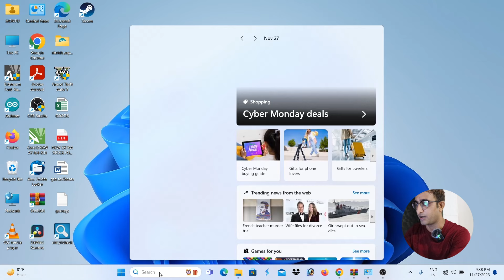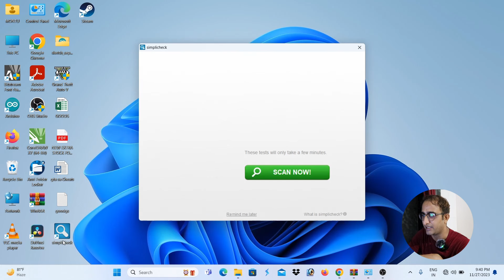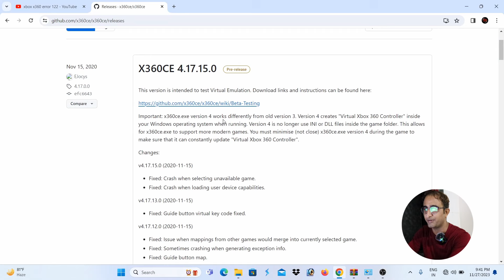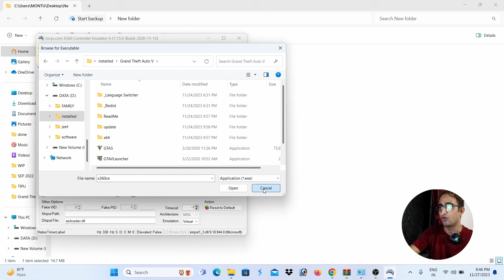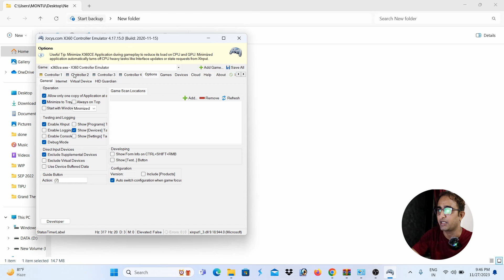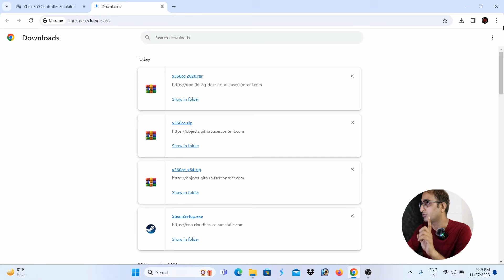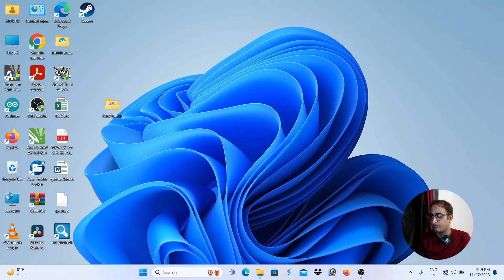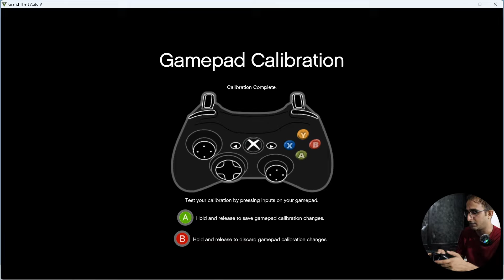How To Connect Any USB Joystick Gamepad To PC | X360ce error 122 solved